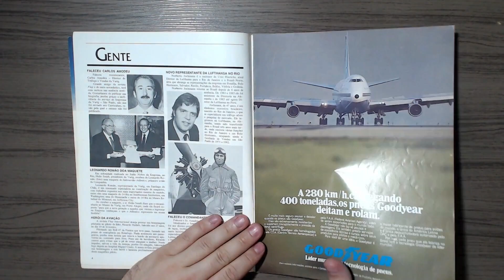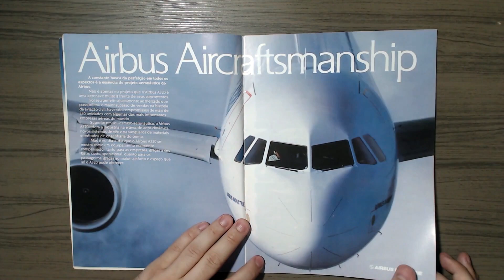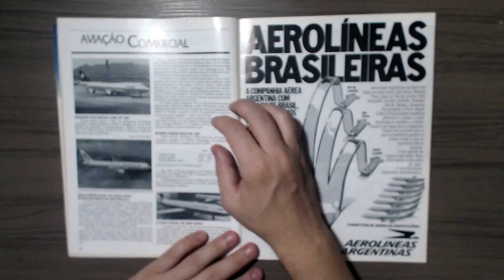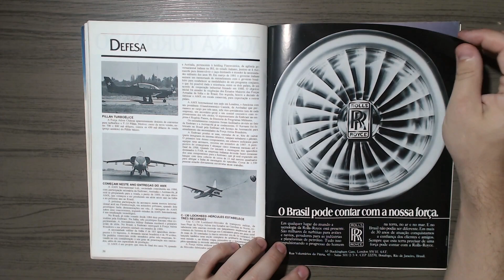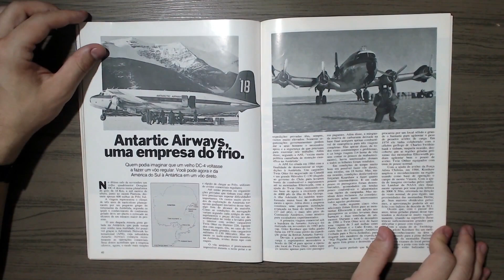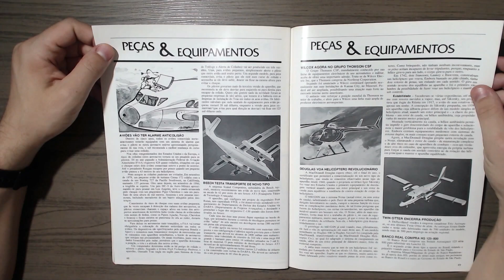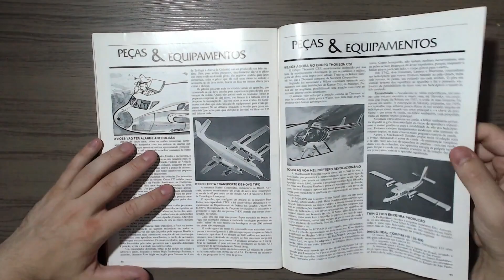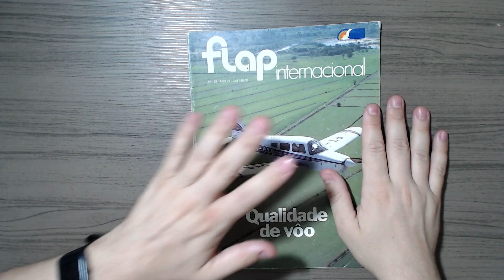VARIG vende os aviões AIRBUS A300 - ERA UMA VEZ NA AVIAÇÃO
Infelizmente a Varig esta trocando seus A300, por qual avião será? Em uma época de ouro da aviação Brasileira confira mais um vídeo de revista comentado.
CHAVE PIX para colaborações voluntárias